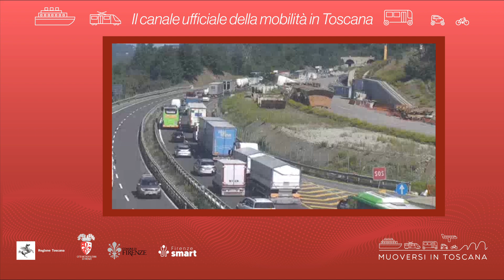Muoversi in Toscana - Edizione delle 17.30 del 21 febbraio 2022